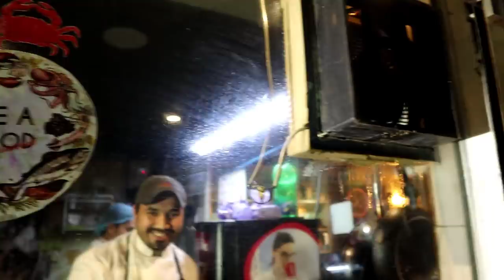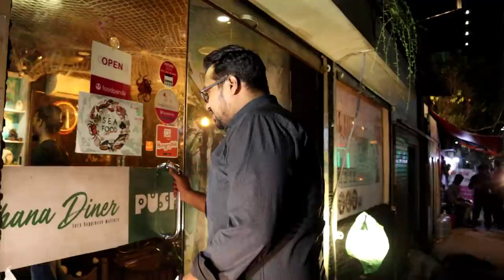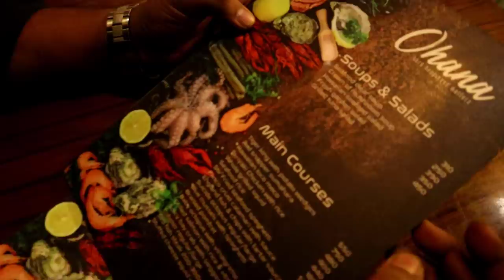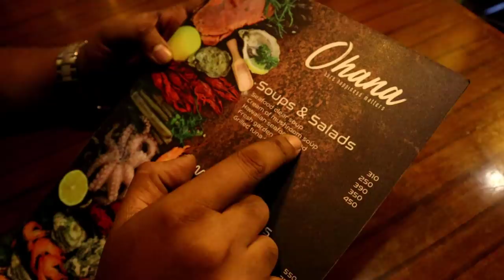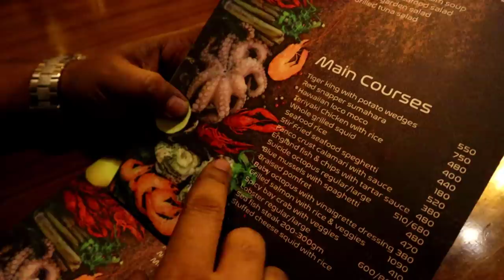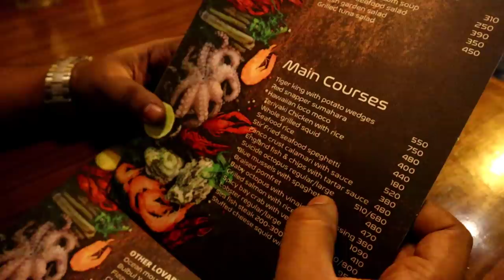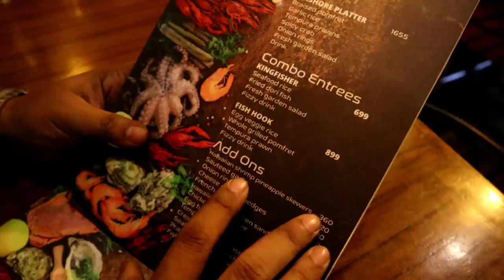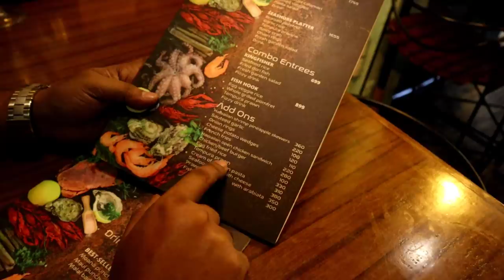ধানমন্ডিতে কম খরচে সীফুড - Seafood in Dhanmondi - ভাই & ভাবীর রিভিউ - Bangladeshi Food Reviewer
Google Map Link:
Ohana Diner
1219, Sunrise plaza, House 2/8/A Road 3 Block A Lalmatia Dhaka, lane) +88, 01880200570
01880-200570